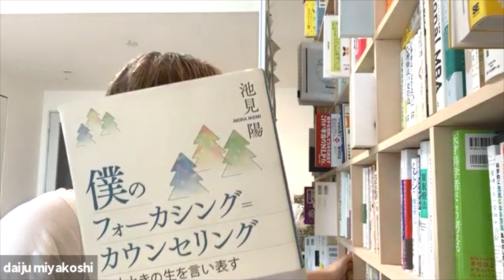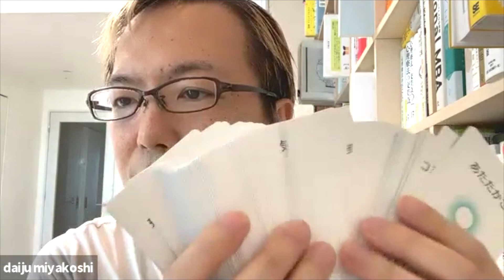『セルフコーチング』コーチ自身はどうしているか？【宮越大樹コーチング動画】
大坂谷勇輝（オオサカヤ ユウキ）